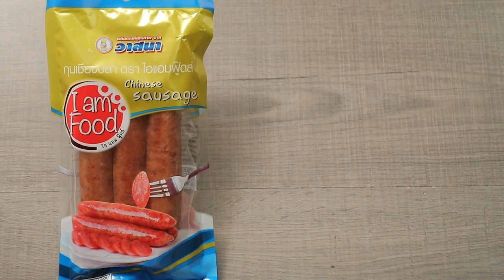เปาะเปี๊ยะสด สูตรเด็ด ทำง่าย สไตล์ "อ.ยิ่งศักดิ์"